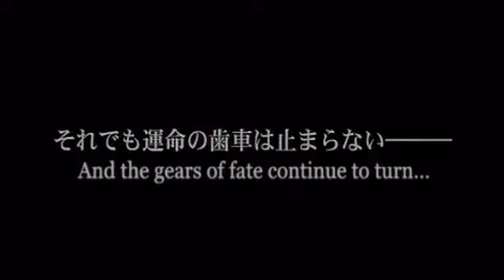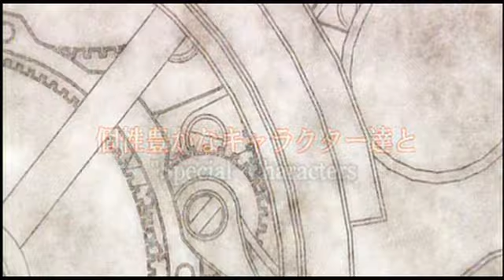The Legend of Heroes -Trails in the Sky- SC Trailer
Teaser/Trailer for Trails in the Sky Second Chapter